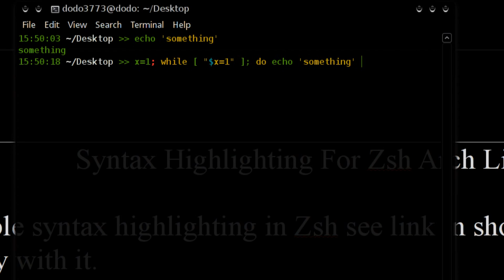Syntax Highlighting For Zsh Arch GNU / Linux